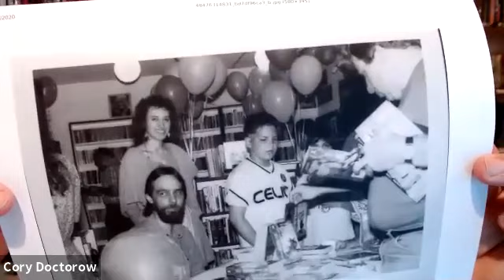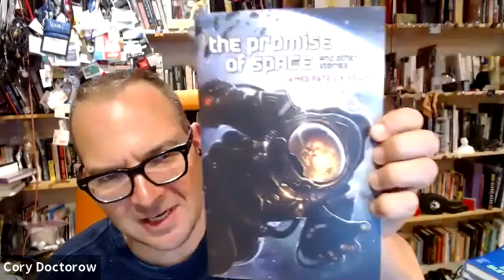Opening Ceremonies - MHC 52